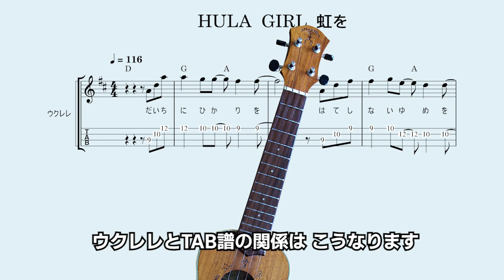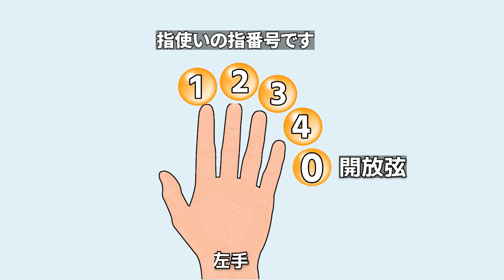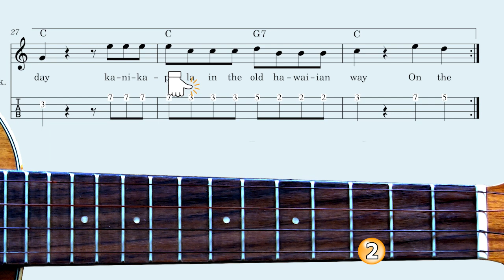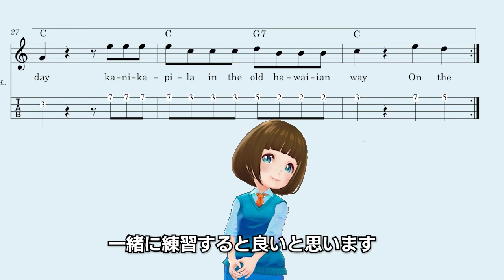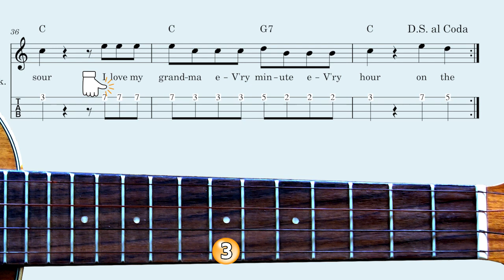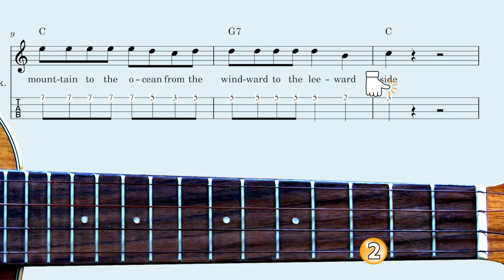Island Style ゆっくりメロディ解説 テンポ75 TAB譜 運指イラスト付き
Island Style のメロディ解説ゆっくりバージョンです。

使用している素材、ソフト
・自分で撮影した動画と写真
・写真  動画素材           Pexels.   Pixabay.　 Mixkit
・音声合成ソフト　　かんたん！AITalk3
・キャラクタ作成　　VRoidStudio
・動画　画像ソフト　Adobe Creative Cloud
・楽譜作成　　　　　MuseScore 3